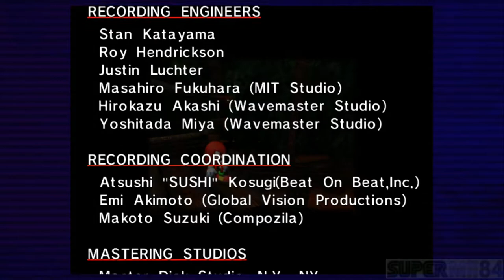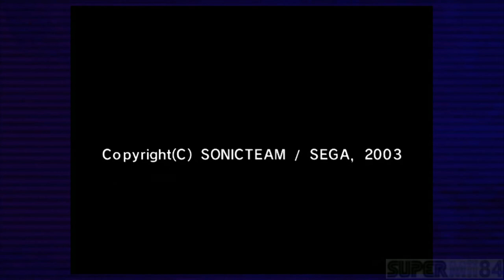Sonic Adventure DX - Episode 15 | The Master Weed I Mean Emerald has been Complete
This was supposed to be released yesterday but my computer froze and had to render the video again and it took 3 and a half hours to finish.
Sorry, It's been months since the last Sonic Adventure video but that long wait is over in this episode we finish up Knuckles campaign with Sky Deck and Chaos 6.